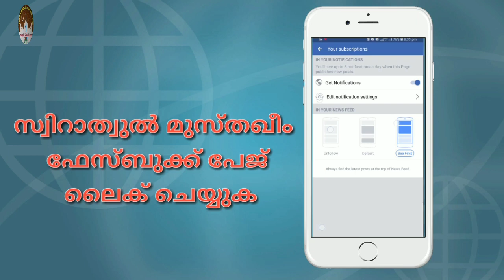ആത്മീയ വിചാരം 33 | ശൈഖിൻ്റെ അനിവാര്യത 14 | ശൈഖ് രിഫാഈ(റ.അ) | നൂറുൽ ഇർഫാൻ മുദർരിസ് ബുഖാരി ഇർഫാനി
ആത്മീയ വിചാരം 33 | ശൈഖിൻ്റെ അനിവാര്യത | ഭാഗം 14 | ശൈഖ് രിഫാഈ(റ.അ) | നൂറുൽ ഇർഫാൻ മുദർരിസ് ബുഖാരി ഇർഫാനി

റബ്ബ് സുബ്ഹാനഹുവതആലാ നാമേവരെയും ഇരുലോക വിജയികളിൽ ഉൾപ്പെടുത്തി അനുഗ്രഹിക്കട്ടെ..
ആമീൻ... യാ റബ്ബൽ ആലമീൻ...